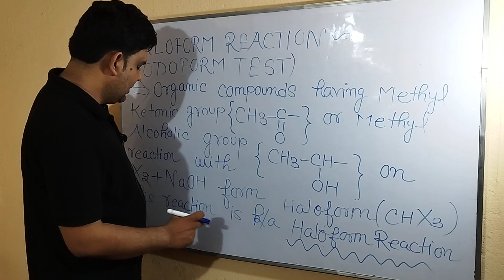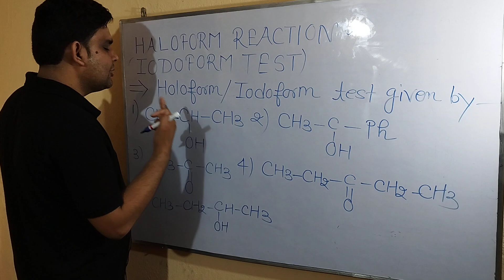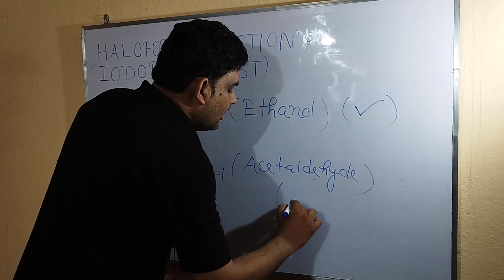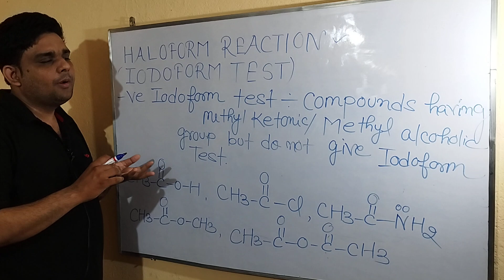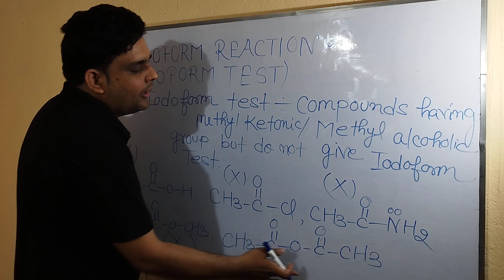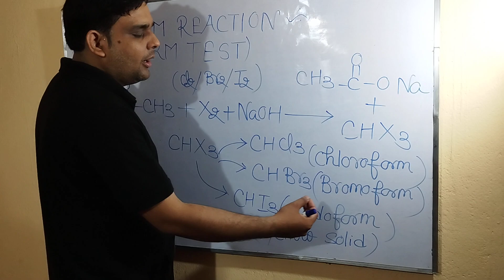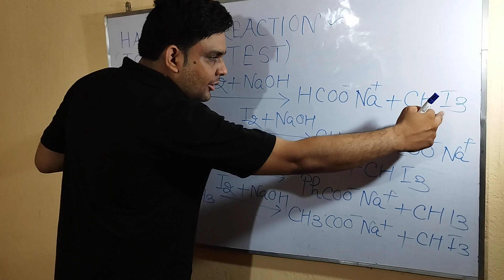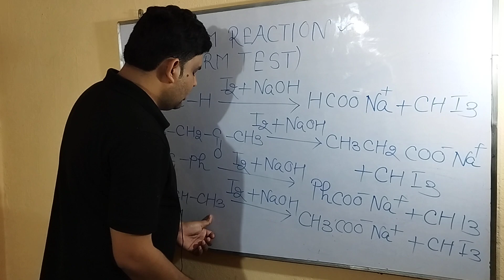Haloform Reaction || Iodoform test Neet jee mains & advance C.U.E.T exams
Haloform Reaction
Iodoform test
Which compounds give  Iodoform test?
Iodoform kya hota hai?
Choroform kya hota hai?
Bromoform kya hota hai?
# cuet2023
# neet 2024
# jee mains & advance
# CBSE board chemistry
# Nyaya singh chemistry classes